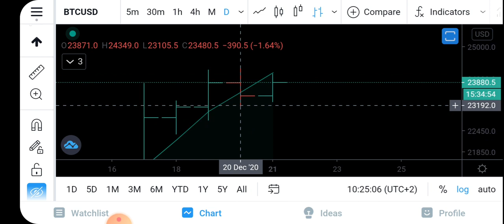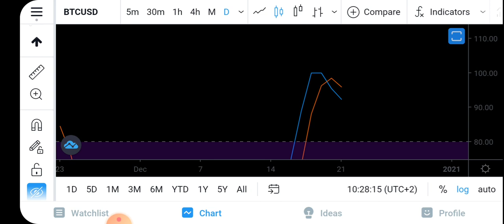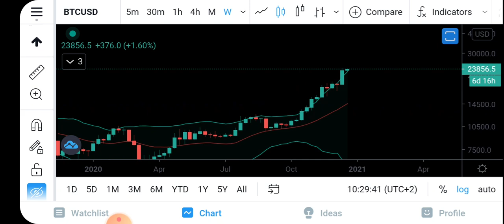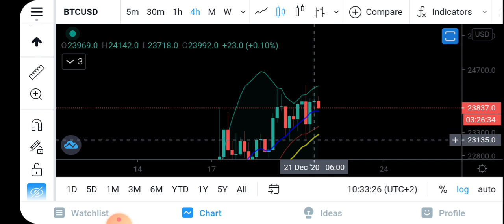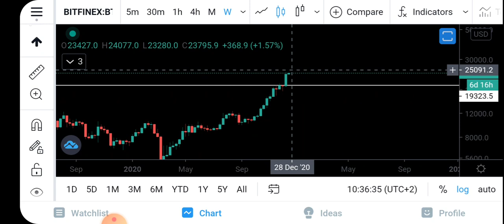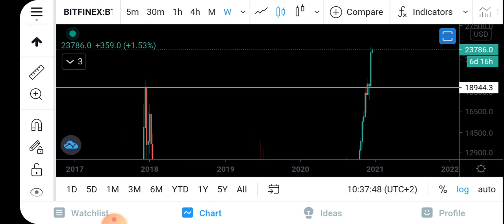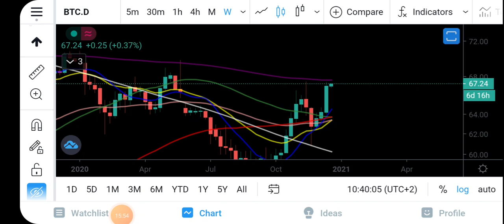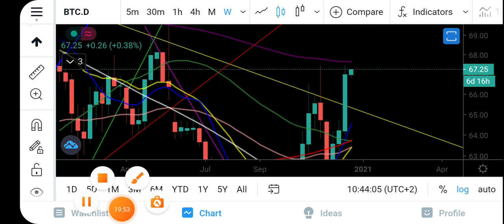Bitcoin Analiz - Bu hafta bizi neler bekliyor? Btc Teknik Analiz 2020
Bitcoin analiz - Bitcoin teknik analiz - altcoin analiz - btc - nedir - al sat - kazanma - alinir mi - nasil alinir - alma - fiyati - yorumu - yorum son durum nedir? simdi ne olacak? btc yorum destek ve direncler neler? btc ayi sezonu basladi mi? boga sezonu devam mi ediyor? kripto para . 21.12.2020